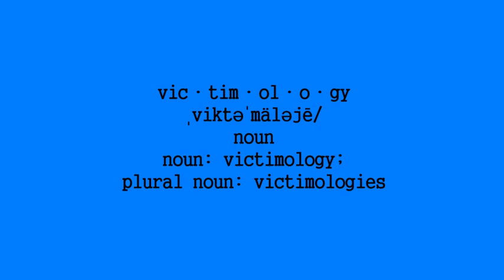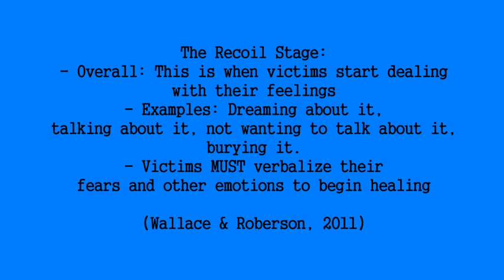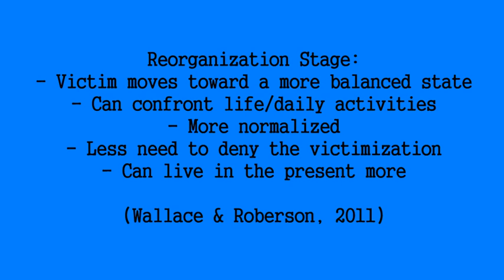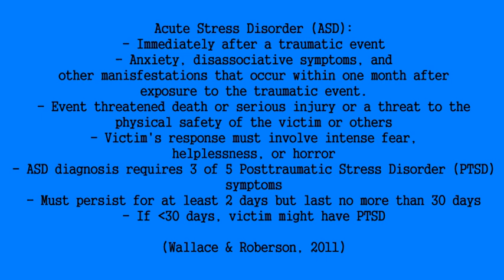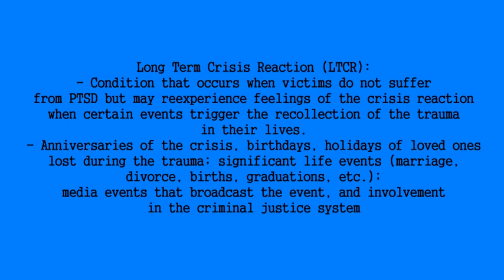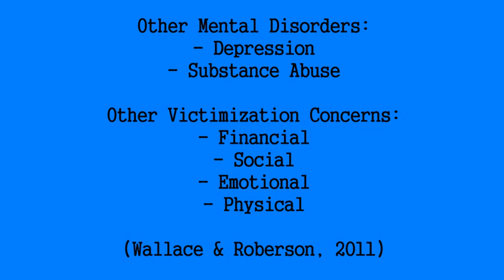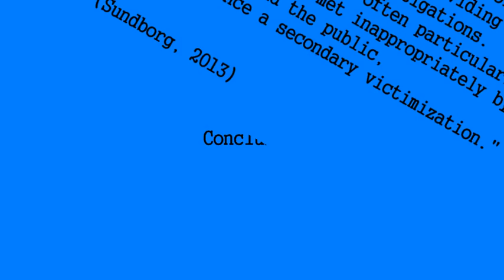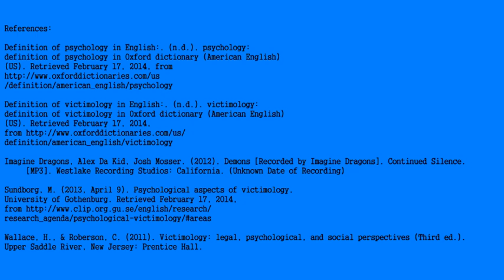Victimology and Psychology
Oklahoma Wesleyan Victimology Presentation - 2014
Caitlin Elam